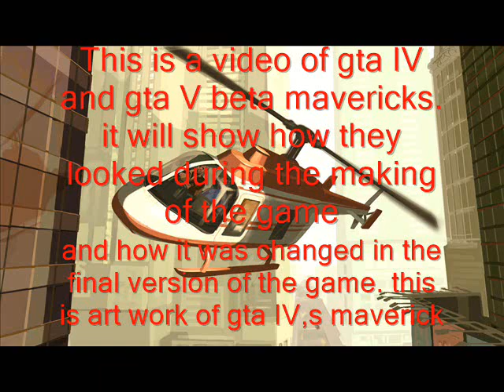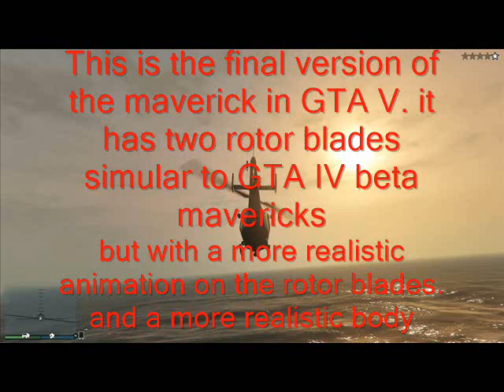GTA IV And GTA V Beta Maverick And Final Maverick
this is just a video of me showing the beta 2 bladed maverick from gta IV that should have made it and was very close to making it to gta IV until rockstar changed it at the last second for gta V. so we were stuck with the ugly 4 bladed version of the maverick. later in gta V it was suppose to return but instead was replaced with a 2 bladed model. thankfully so because i hated the 4 bladed maverick.